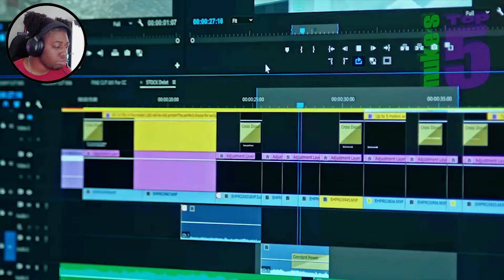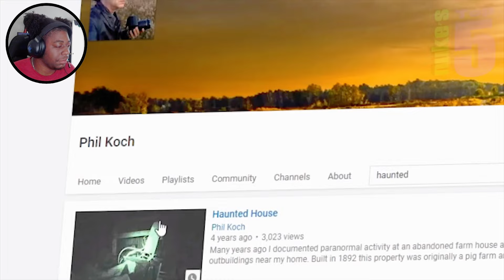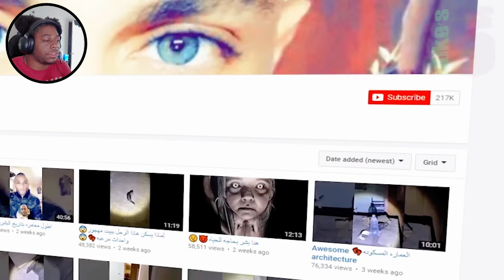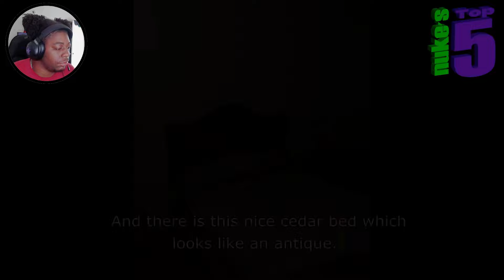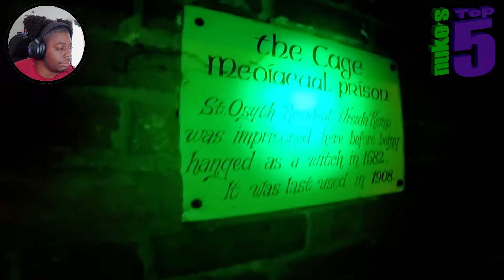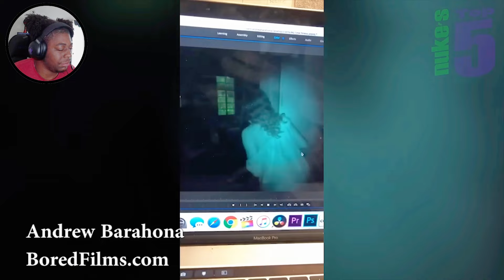Top 10 SCARIEST Ghost Videos of the YEAR!!! | Reaction